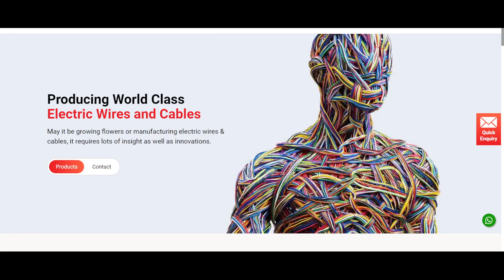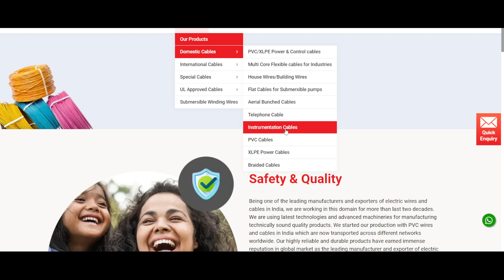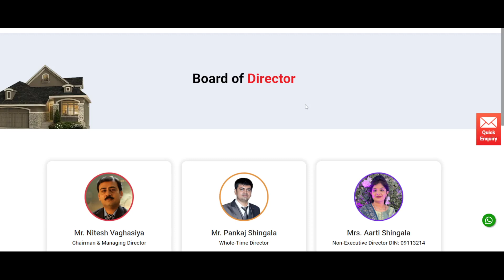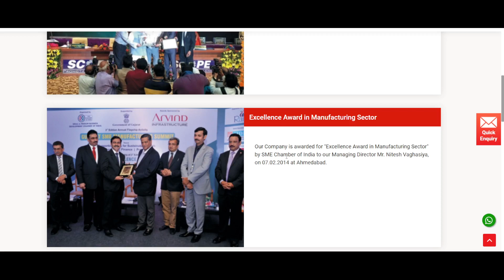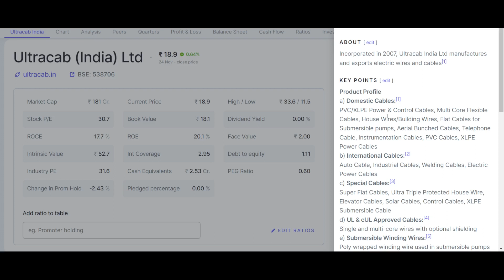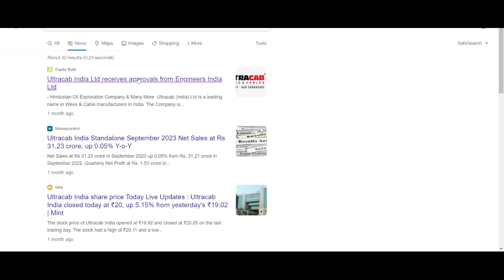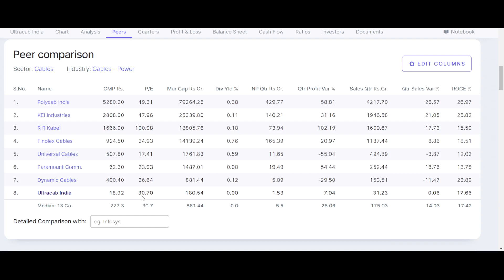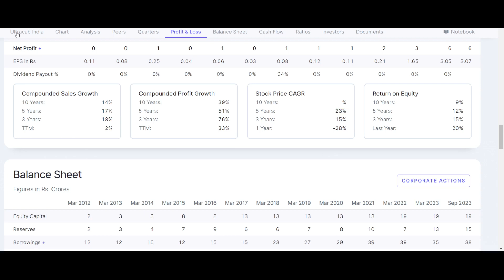Ultracab (India) Ltd | Business Analysis | Low PE High Growth Stock | Latest News